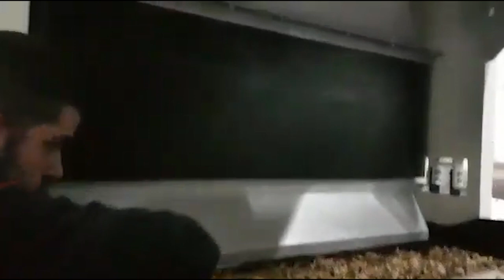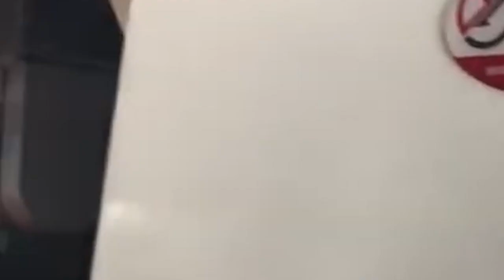Ceviz Kırma Makinası - Walnut Cracking Machine, अखरोट क्रैकिंग मशीन